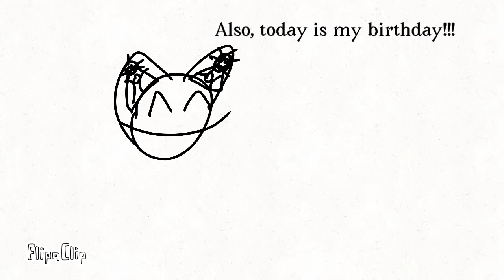I’m back! (+It’s my birthday!)